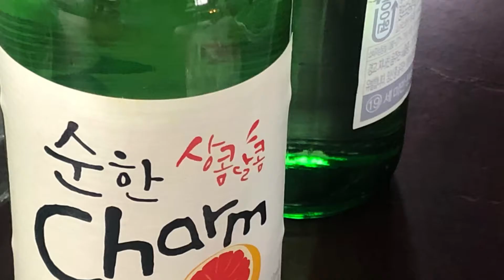Fruit Wine Mix Sweet Test for Lady Wine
Welcome to Guide Help 4U Channel:
-Video By: Chansokthy SAM (Mr.)
-Facebook: ស្ទឹងត្រែង - Adventure

GuideHelp4U សួស្តីមិត្តភក្រ្តបងប្អូនដែលចង់ដឹងស្គាល់ពីតំបន់កំសាន្ត ទំនៀមទំលាប់ ព្រឹត្តិការណ៍ផ្សេងៗ... សូមចូលរួមតាមដានទស្សនា នៅក្នុង Channel ខ្ញុំបាទ តាមការគួរ យើងបើមានចំនុចណាដែលឆ្គាំឆ្គង ឬខ្វះខាតចន្លោះត្រង់ណា សូមបងប្អូន មេត្តាចូលរួម Comment ជាមតិយោបល់ក្នុងន័យស្ថាបនា ខ្ញុំបាទរីករាយនឹងកែប្រែ ដើម្បីអោយប្រសើរជាងមុនជាបន្តបន្ទាប់ ។ ដូចនេះ សូមបងប្អូនយើងទាំងអស់គ្នា តាមដាន ចែករំលែក និងជាវ Channel ខ្ញុំបាទតាមការគួរ៖